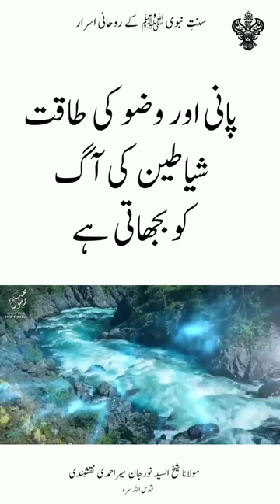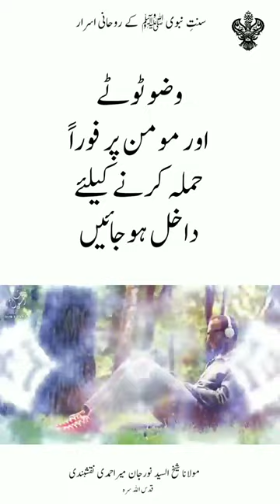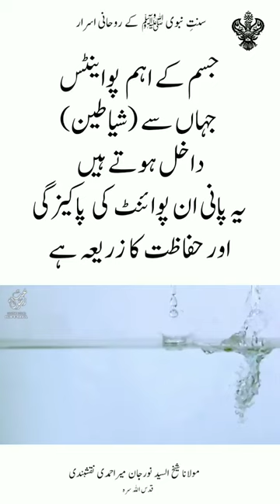(397). Wuzu ki wo fazilat jo pehlay nahi suni ho gi /Sunnat e Nabawi ﷺ